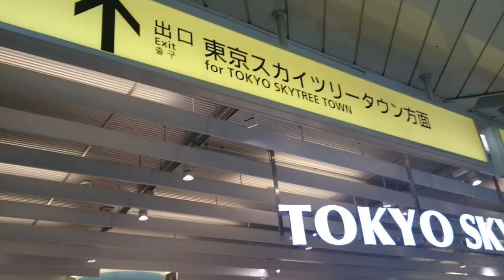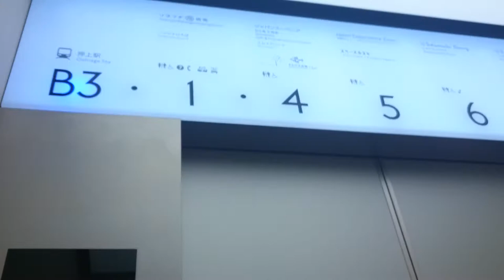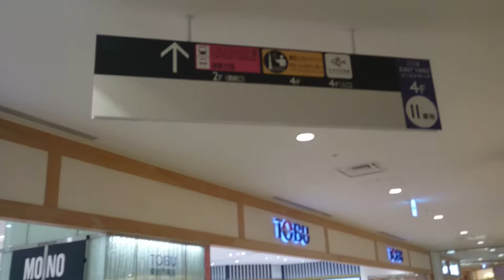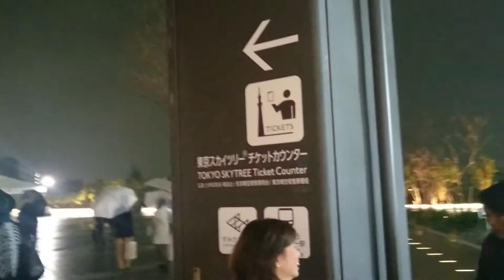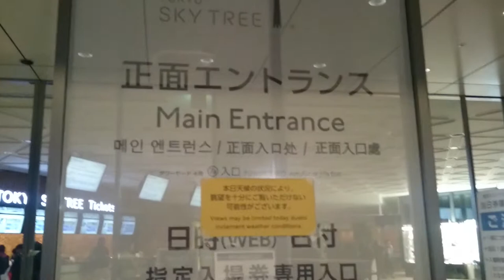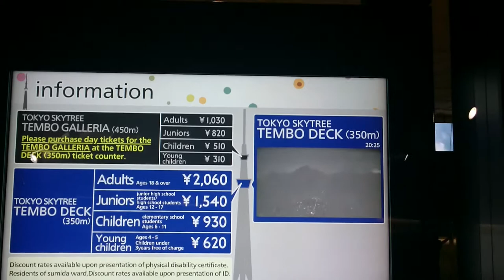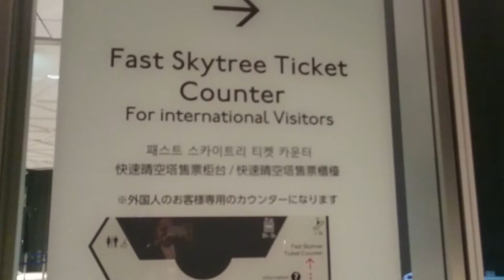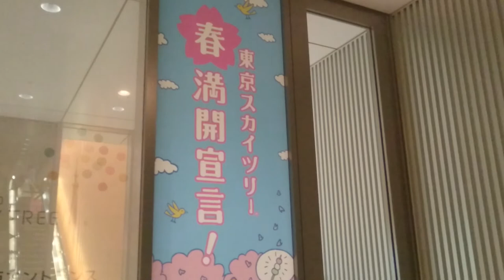The way from Oshiage station to the Ticket center at Tokyo Sky Tree.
Simulation is start from B1F area at Oshiage station and go to the 4th floor to buy ticket to the Tokyo Sky Tree!!
It is most short way. You can be reach easily.